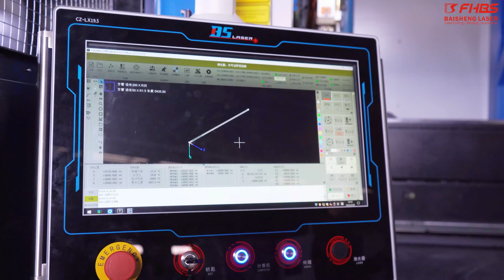Tube cutter V36XL-E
Model: V36XL-E
Power: Max 12000W
Diameter: Max 360mm
Type of tube: round, square, rectangular, H steel, U steel, angle steel